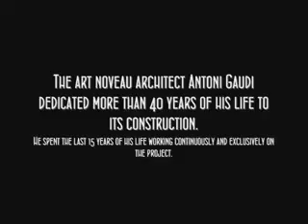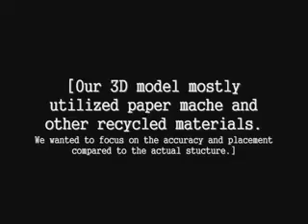La Sagrada Familia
Learn information about this huge basilica found in Barcelona, Spain - that's been in construction for decades!
Members: Zathea dela Pena, Therese Estrada, Gianna Feliciano

Audio: Bronze Rebel (from Colours and Mayhem; Universe A)